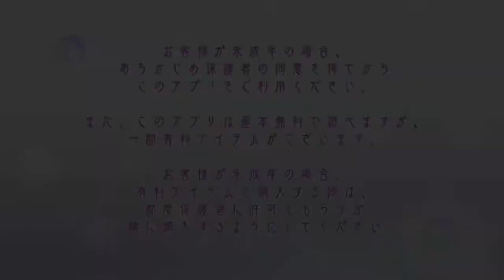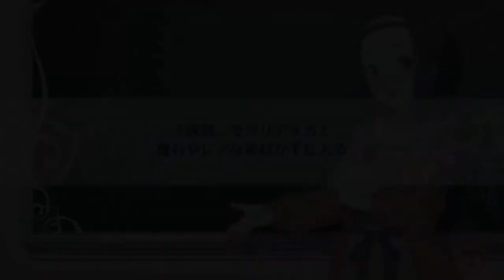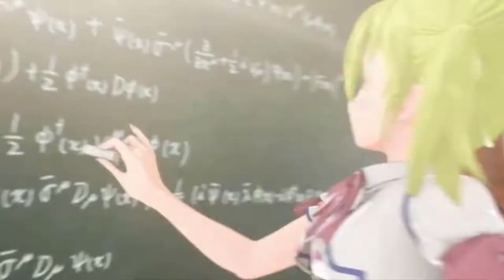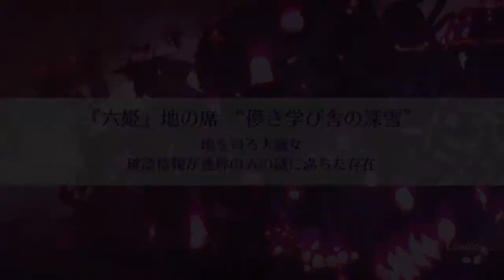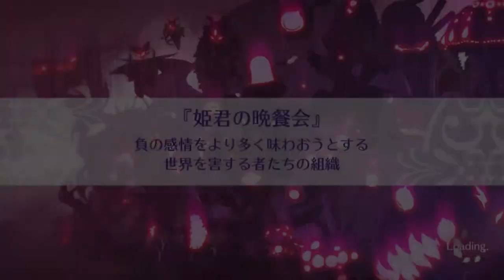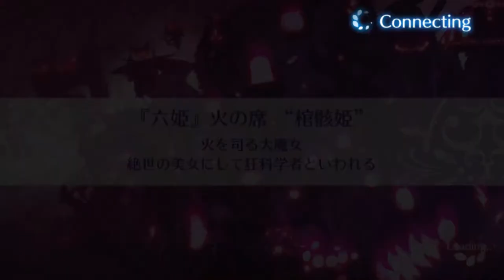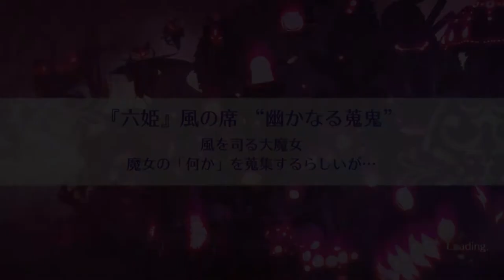Mashiro Witch - Midnight Marchen 『ましろウィッチ』 Gameplay | RPG | Android / iOS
Game: Mashiro Witch - Midnight Marchen  『ましろウィッチ』
Genre: RPG
Developer / Publisher: SQUARE ENIX Co.,Ltd.
Platform: Android / iOS
Language: Japanese